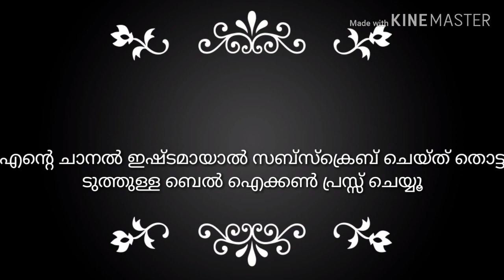ചെമ്മീൻ ബിരിയാണി rennus world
Prawns biriyani /ചെമ്മീൻ ബിരിയാണി